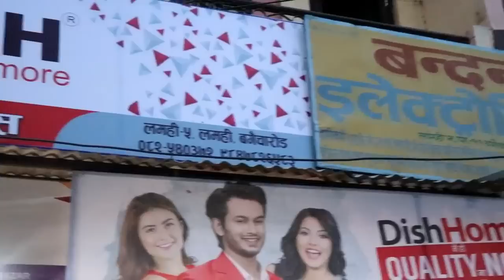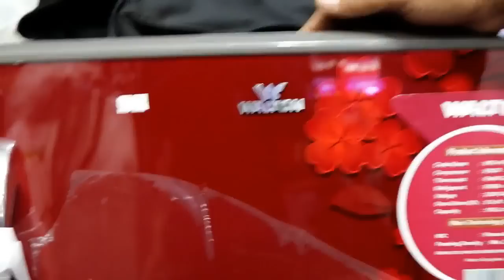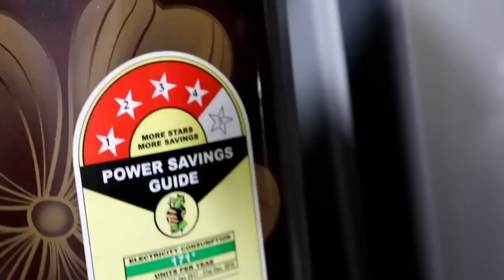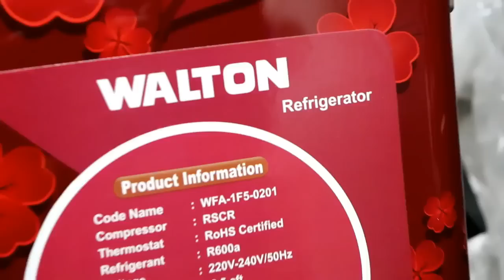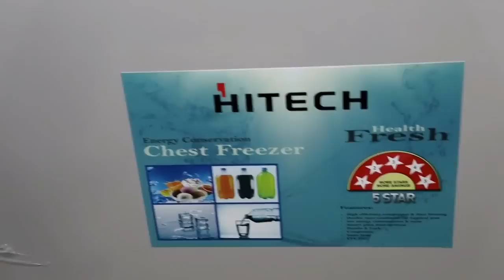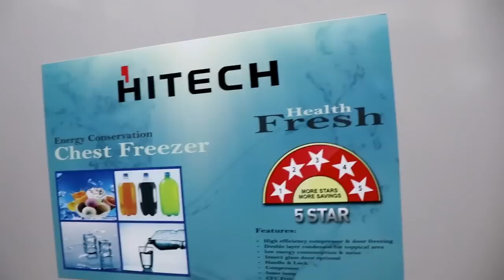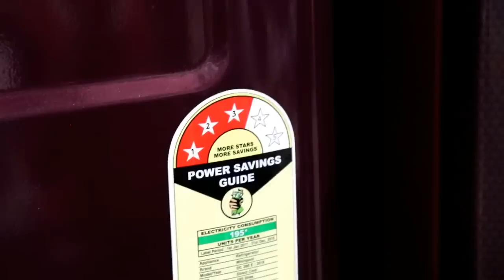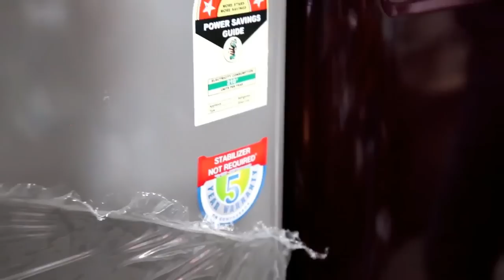बिबाहको उपहार अनि गर्मीको लागि चाहिने फ्रिज लाई कति पर्छ । Fridge Price In Nepal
आजको यस भिडियोमा हामी पछिल्लो समय बढ्दै गइरहेको गर्मीलाई अनि बिबाह बन्धनको अवसरलाई मध्यनजर गर्दै गर्मि र बिबाहमा उपहारको रुपमा अत्यधिक प्रयोग हुने फ्रिज को बारे सम्पूर्ण जानकारी समेटिएको भिडियो तपाईहरु सामु प्रस्तुत गर्दै छौ ।यो भिडियो तपाईहरु लाई कस्तो लाग्यो आफ्नो अमूल्य बिचार कमेंट बॉक्स मा ब्यक्त गरिदिनुहोल साथै लाइक अनी जाती सक्दो धेरै शेयर गारी सहयोग गरिदिनुहोला र तपाईहरु को आफ्नै युटुब च्यानल कलासिक नेपाली च्यानल लाई अबस्य सब्स्क्राइब गरिदुनुहोला। " जय नेपाल"

Today in this video we are sharing information about fridge in nepal.